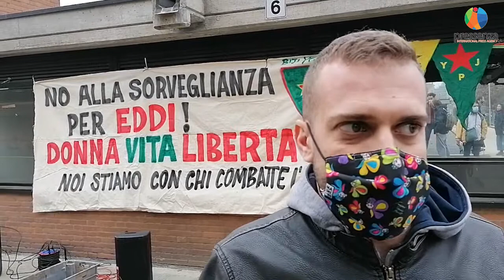Interviste al presidio in supporto a Eddi Marcucci